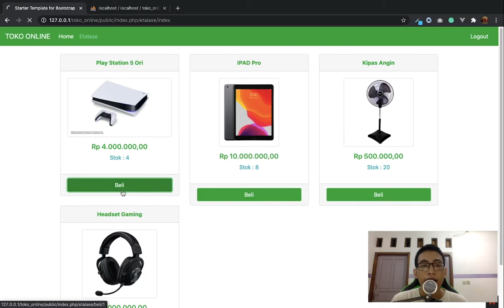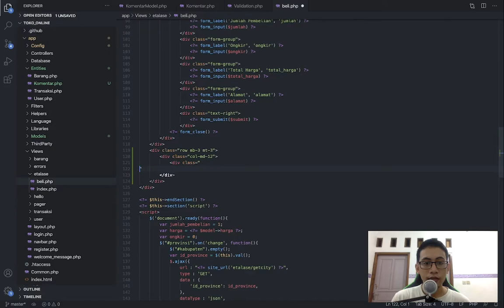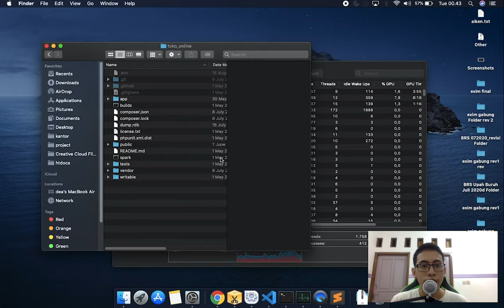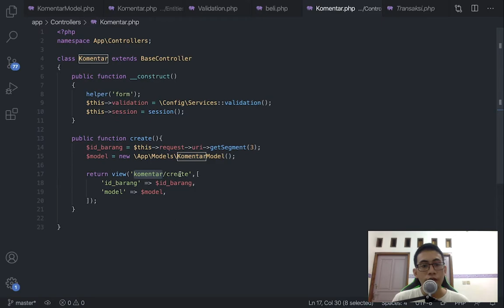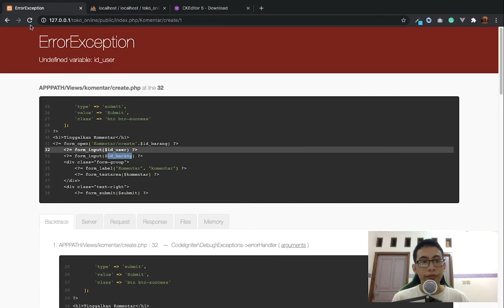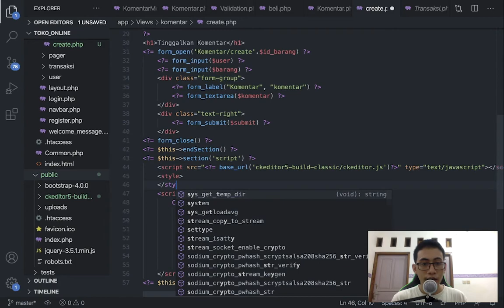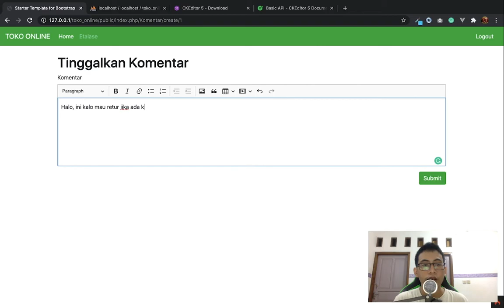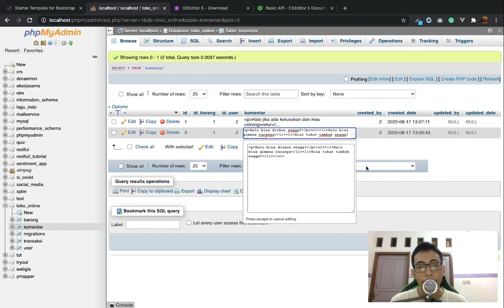9. Integrasi CKEditor untuk Fitur Komentar pada Codeginiter 4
Selamat datang di seri tutorial Membuat Toko Online dengan Codeigniter 4 & Bootstrap 4.
Seri Membuat Toko Online dengan CI4 dan Bootstrap4 ini akan secara lengkap menjelaskan bagaimana membuat toko online sederhana. Step step apa yang harus dilakukan untuk membuat suatu aplikasi toko online dari mulai proses instalasi sampai nanti jadi.

Pada tutorial kali ini saya akan menunjukkan bagaimana melakukan integrasi dengan CKEditor 5 yang merupakan WYSIWYG editor.

Terimakasih.